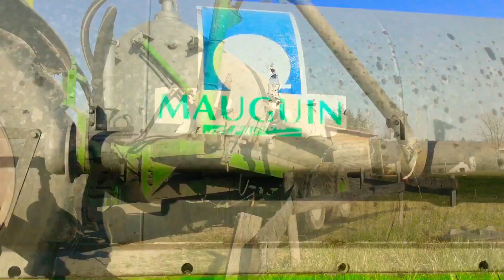Vidange de la cuve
Février 2021